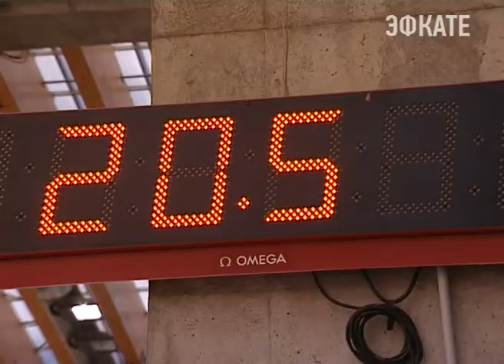170 сильнейших скелетонистов из 10 регионов страны собрались в Сочи. Новости Сочи Эфкате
В центре «Санки» проходит Кубок России по бобслею и скелетону.
Сочи. Новости.
Телеканал Эфкате.